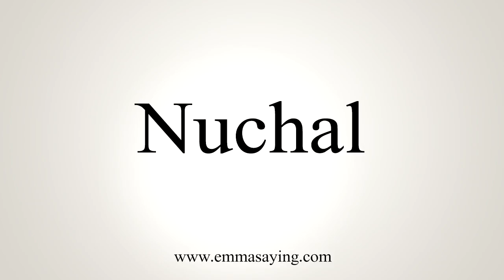How To Say Nuchal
Learn how to say Nuchal with EmmaSaying free pronunciation tutorials.